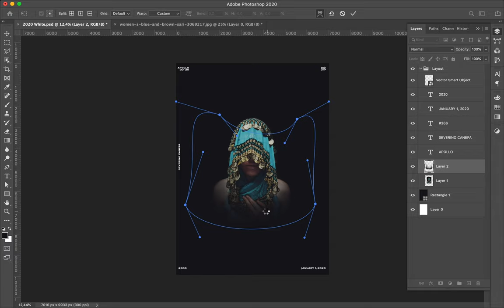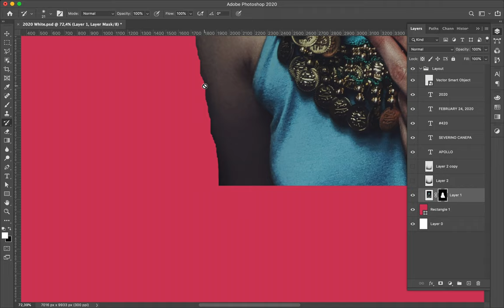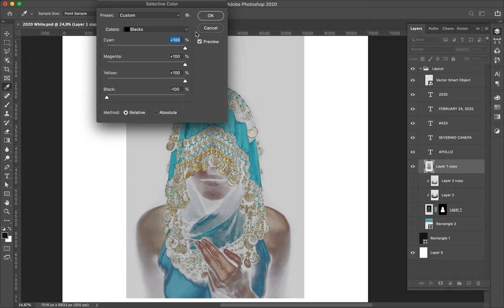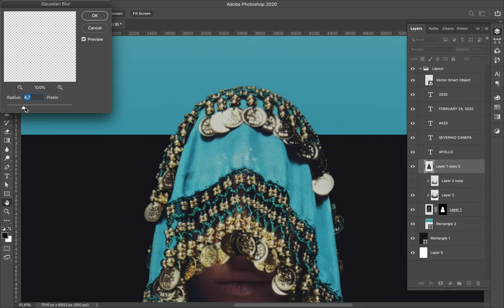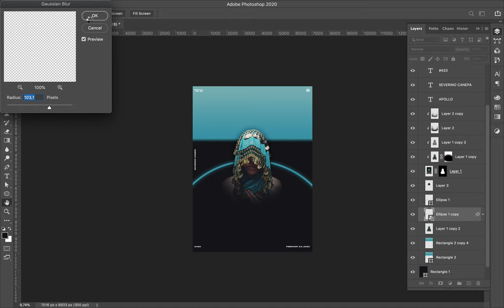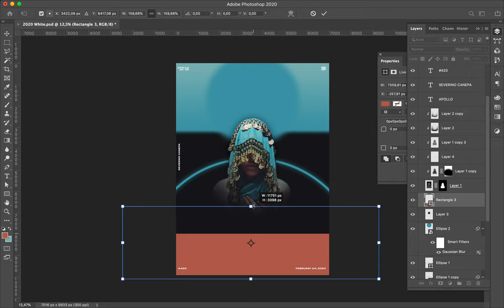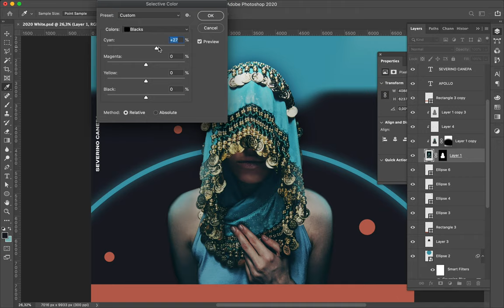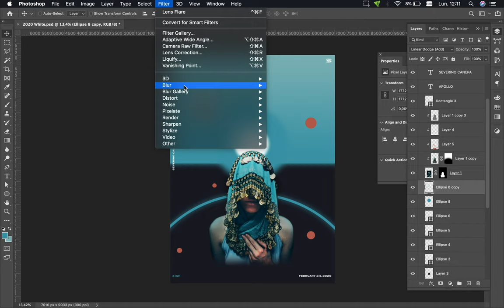Speed Art Poster Tutorial #421 Sari Girl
Unsatisfying, mysterious, and minimalist creation with the photograph of a girl wearing an Oriental dress.